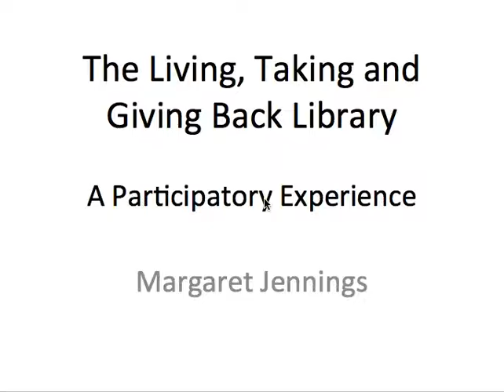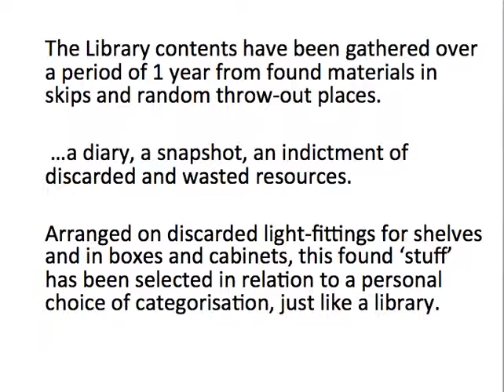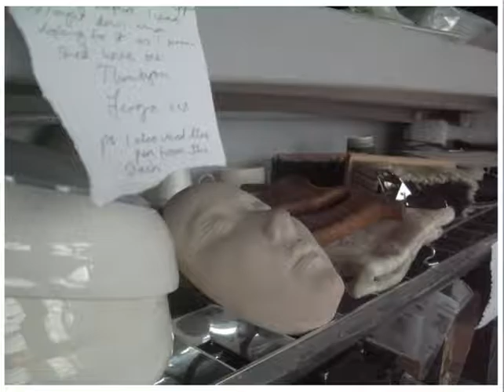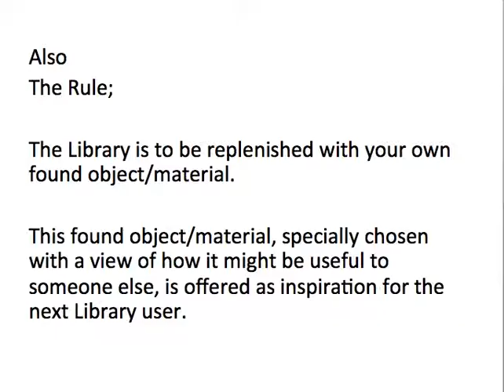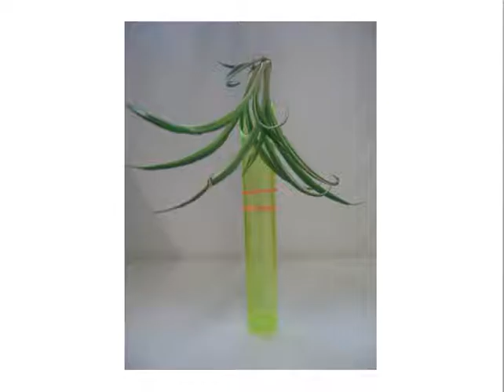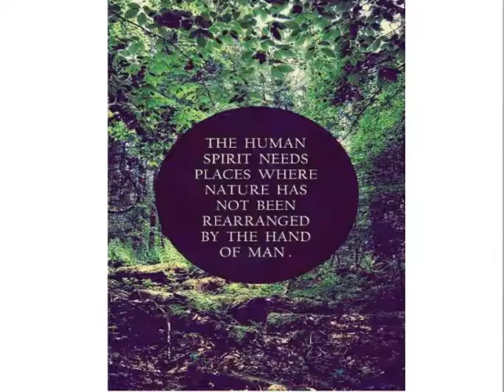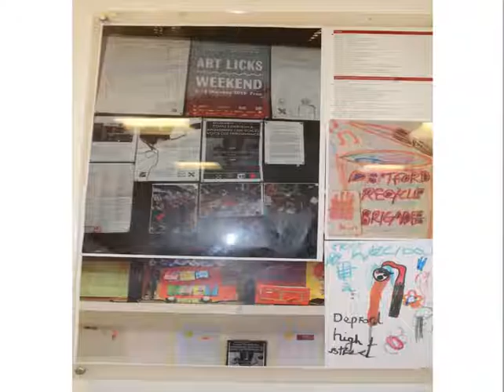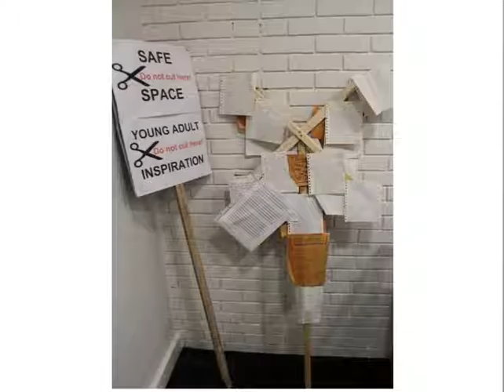The Living Taking and Giving Back Library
The Living Taking and Giving Back Library was developed by Margaret Jennings from Goldsmiths University of London. It is about discarded items that have been collected, categorized, arranged and offered for re-use by others. People are invited to take objects away and replenish the shelves from the art installation with those that they find.